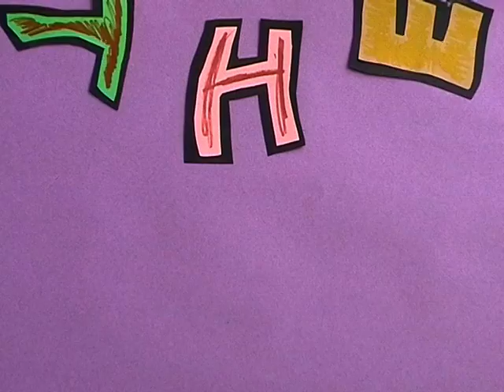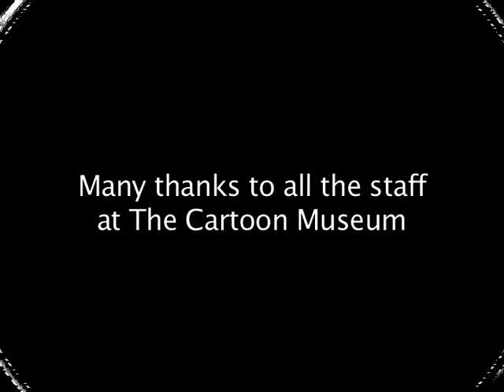the magic factor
a hit tv show i made with some friends